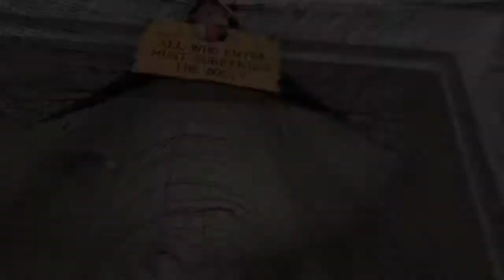Gym session and car talk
I very shortly go over what I would like to do with the channel. Share an experience and learn as I go on ways I can better my self. Share self care and positivity all around. Hope y’all enjoy!